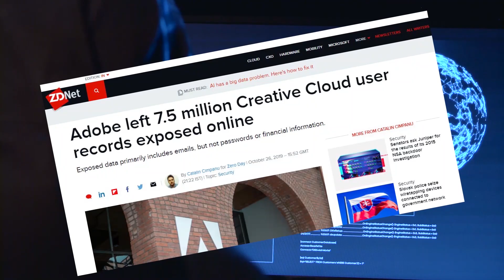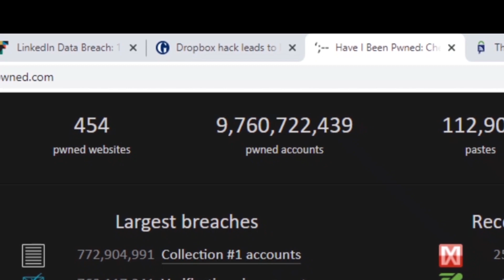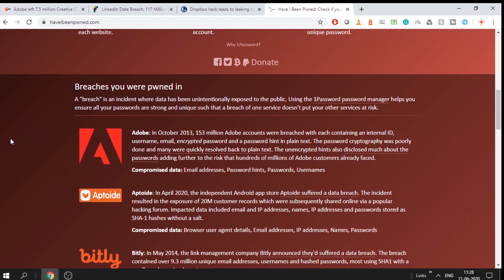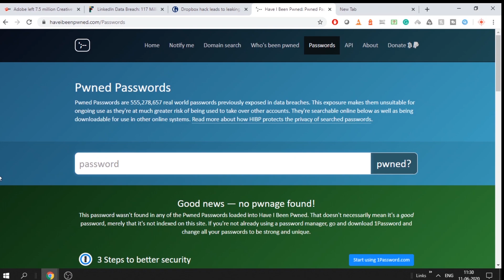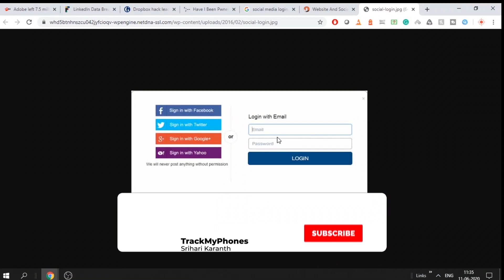Check If your Email Id and Password is Leaked Online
Hundreds of Websites keep getting hacked every year and the database dump is available online in sites like torrents.

Find out if Spy App is Installed on Your Phone || Or if your Phone is Hacked ==

5 Steps to check if your WhatsApp is hacked || How to prevent your WhatsApp from being Hacked ==

DJI Mavic Mini Drone Shots || Night View of Field in Bangalore == TrackID: AMLPK1154B20201020SRI